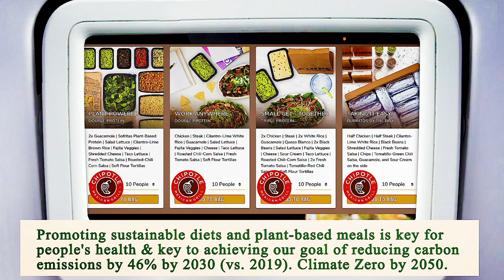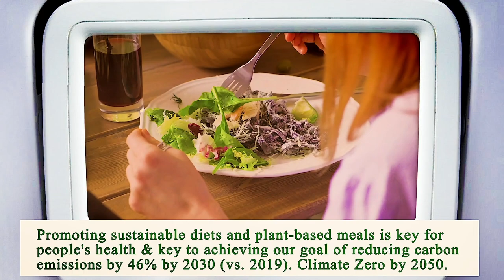Nearest Restaurant From Me Houston 77002 TX, Harris County, Texas